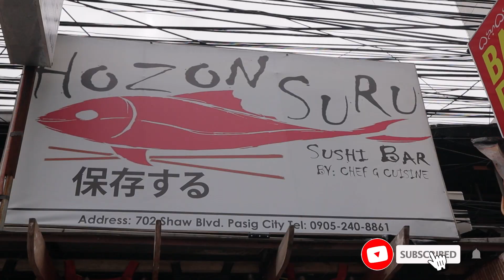Gyoza 餃子 and Donburi 丼物 (Katsudon カツ丼 and Gyudon 牛丼) - Hozon Suru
My high school batchmate invited us over to a restaurant he has worked in. Chef G, the owner, made gyoza, katsudon, and gyudon for us.

It was great. Always ordered these three dishes whenever we eat at a Japanese Restaurant.

Gyoza ~ 175 Php (3.5 USD)
Katsudon ~ 195 Php (3.9 USD)
Gyudon ~ 205 Php (4.1 USD)